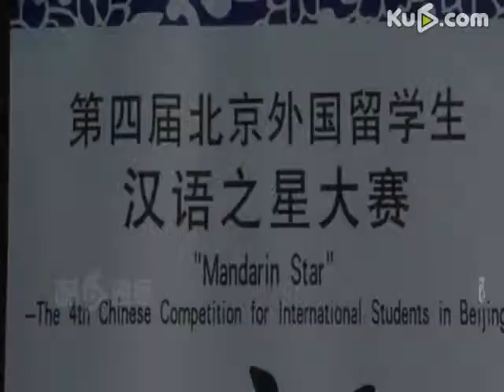[Ku6 Original]Chinese Competition: American Boy Makes Fan of Chinese Accomplishments with Magic Cube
汉语大赛美国大男孩魔方调谑中国才艺